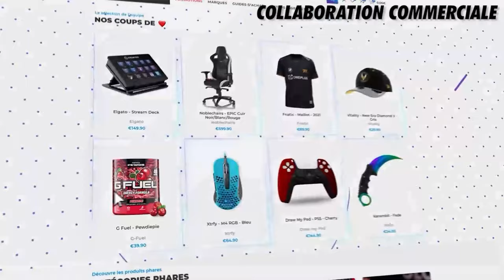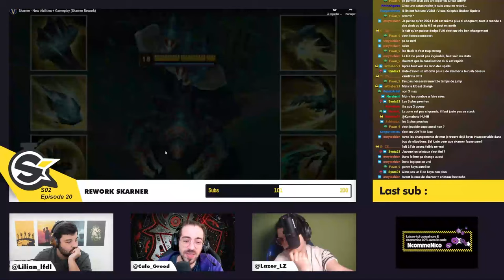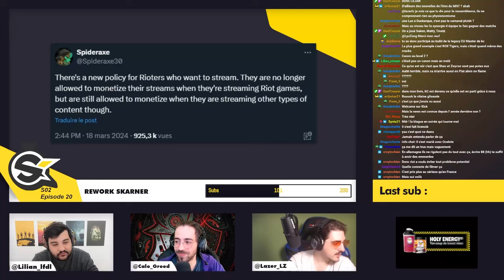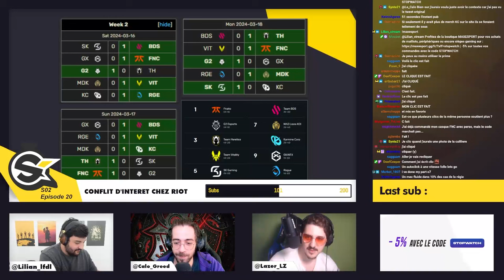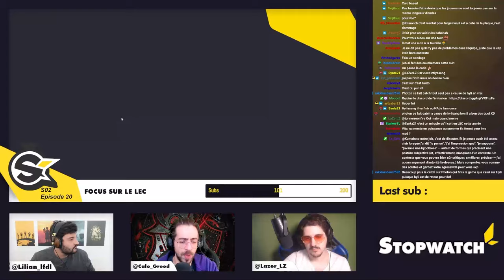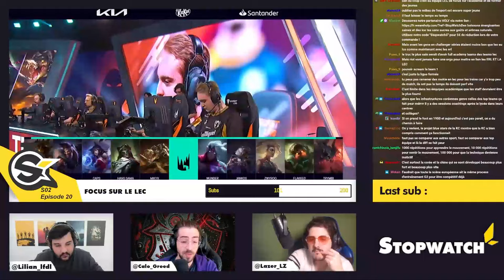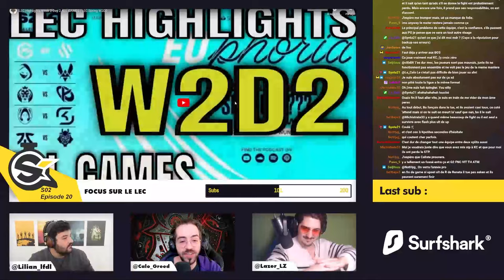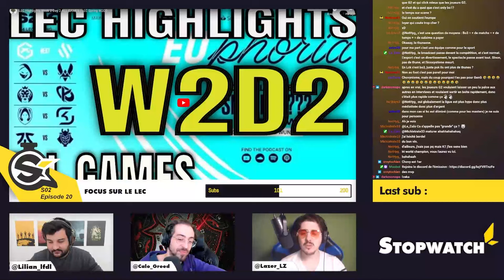Debrief d'une semaine de LEC pleine de matchs fous | STOPWATCH S02E20